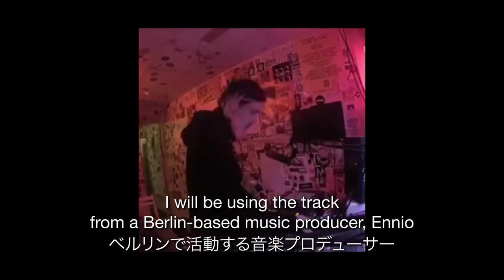#013 | New Beginning | 新しい始まり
Number  |  #013
New Beginning  |  新しい始まり
Work in progress  |  創作作業
2nd painting of 2020  |  2020年2つ目の作品
recording: day1 to day3  |  創作1日目から3日目の記録

『新しい始まり』( English below )

新しい動画アップしました！

今回から新しい作品の制作が始まります。環境の変化がどのように絵に影響していくかをシェアします。

日に日に強まっていく不穏な空気に感化されて、絵自体もどんどんそのような空気に感化されていきました。どのように感化されていったかは、この動画を見ていって欲しいと思います。

お時間あったら是非見てみてください！

『New Beginning』

I’m starting a new painting. I want to share with you how the environment in the time we live affects the artwork.

“ The uneasiness grew day by day, and I felt it through the air.

And as I felt this, my paintings gradually started to express what I was feeling.

I hope you guys can check out the videos ”

Please check out the video in your free time! I hope you enjoy!

【 Kensuke Saito 】

【 ENNIO 】